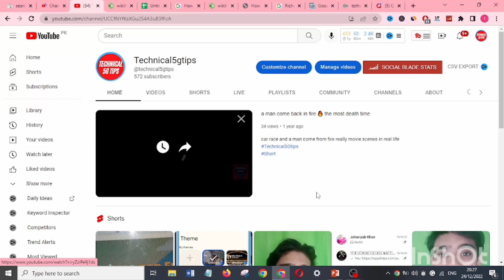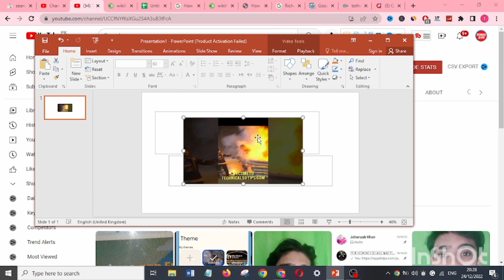How to Embed a YouTube Video in PowerPoint 2023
How to Embed a YouTube Video in PowerPoint

When talking about PowerPoint, it is an efficient and powerful tool to prepare animated and static presentations, and embedding videos is yet another useful option that the app offers to its users.